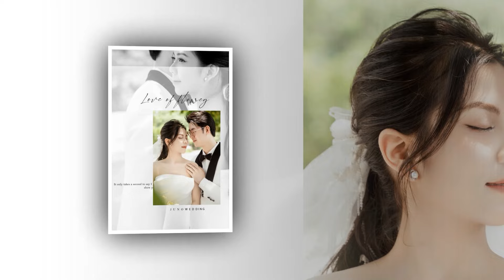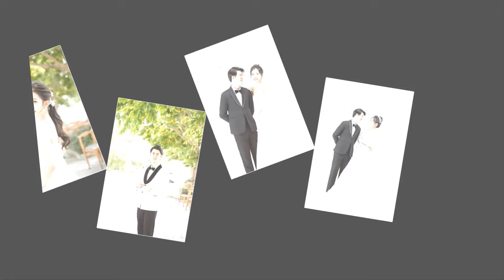Phóng Sự Cưới Trần Thiên - Thanh Huyền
Ngày 16/05/2024 thánh lễ hôn phối tại thánh đường giáo xứ Liên Nghĩa.Ngày 18/05/2024 lễ nạp tài được diễn ra tốt đẹp...và 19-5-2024 chúng tôi chính thức tổ chức lễ thành hôn ra mắt gia đình họ hàng bạn bè.